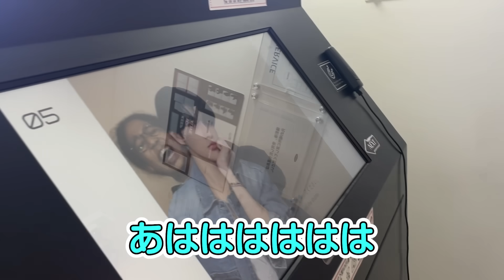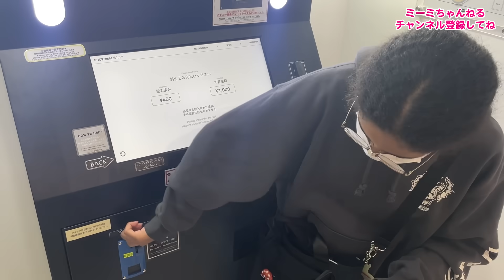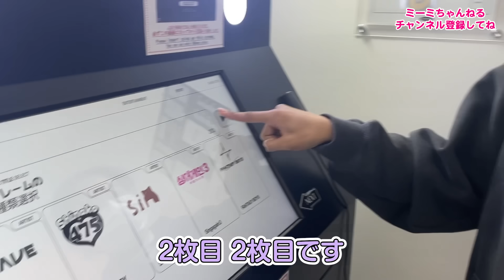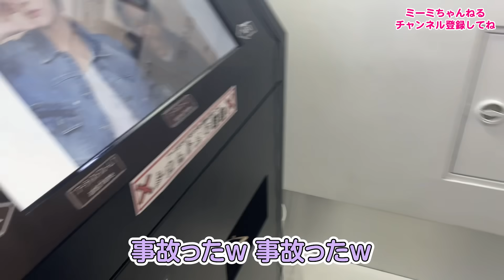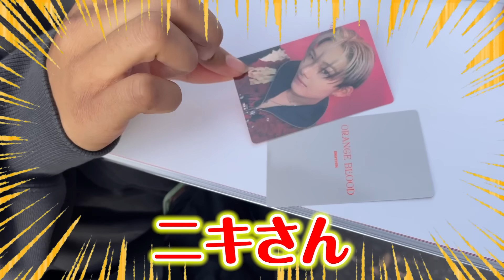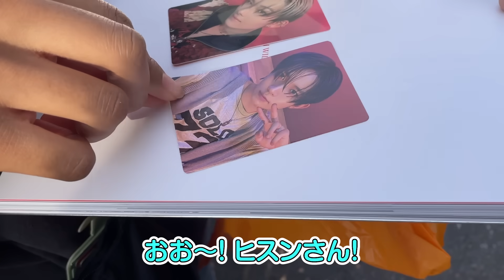【中学生 ストレス】友達と渋谷に行ったらプリクラで大変なことになった🤣ガチでやり直したい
🇯🇵日本と🇳🇬ナイジェリア（アフリカ）の黒人ハーフ中学生ミーミの面白い日常を配信中！

🌸ママのチャンネル『みほライフ』にもミーミが出てくるよ✨

♦️ミーミが手作りしたLINEスタンプ
ミーミスタンプ２

😊ミーミが使っているヘアバンド

【ミーミへファンレターの宛先】
チャンネルの概要欄に記載してあります。

My daughter's channel is here.
El canal de mi hija está aquí.

●This video is available with English and Spanish subtitles.

Japanese kids Enjoy Filipino Food in Japan